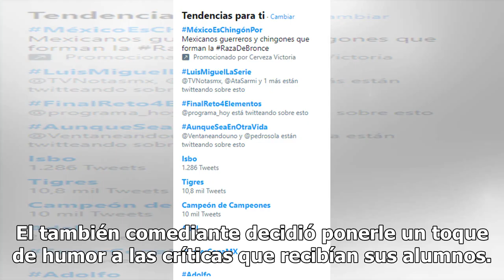Por imprudente, Adal Ramones se vuelve tendencia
Adal Ramones se hizo tendencia, pero no por un buen trabajo ¡al contrario! incomodó a todos durante su conducción del reality show "La Academia", transmitido por TV Azteca. Los comentarios en Twitter dicen que el conductor ex televisa no dejaba a los jueces hablar. El también comediante decidió pone...